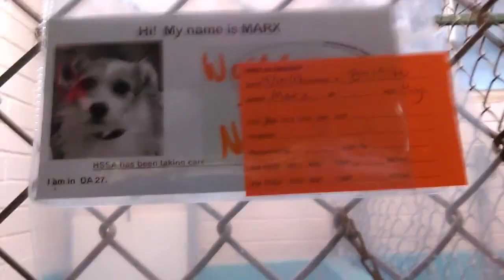Old film❤️Marx 4y Pet Id 841970? love smiles kennel 27 Humane Society of Southern Arizona❤️4-19-2017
❤️Marx 4y Pet Id 841970? Following Sit Command .. lots of smiles .. pretty Nicely behaved "Kid" - was initially nervous but warmed up & friendly at kennel 27 Humane Society of Southern Arizona❤️3450 N. Kelvin Tucson AZ on 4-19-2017